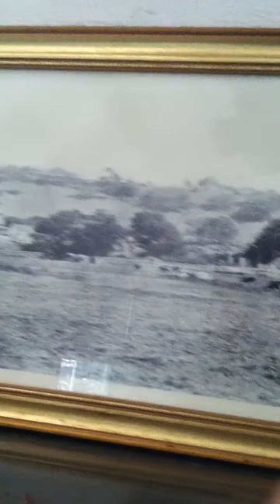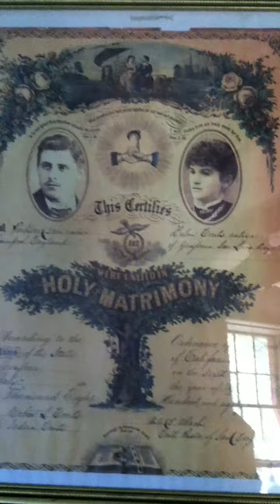In the Adobe